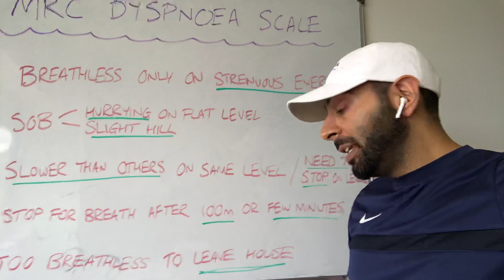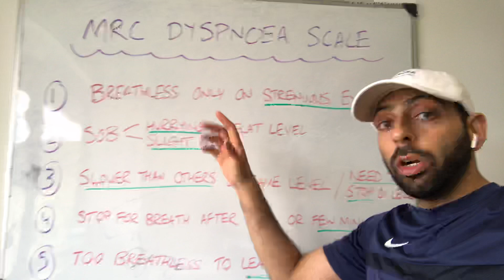MRC Dyspnoea Score / Scale for COPD in 75 seconds